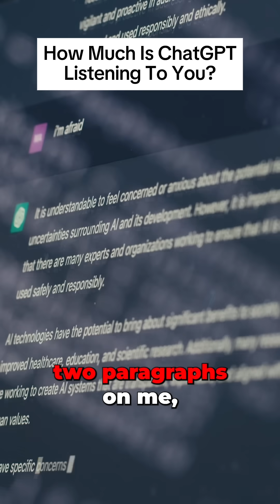Real Brain Talk: How Much Is AI Listening To You?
How did ChatGPT know what I say to my daughter every night? I NEVER typed it. 👀🤖